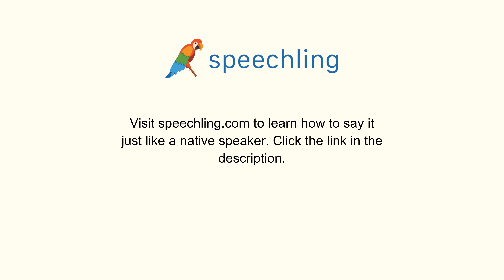How to say "I'll teach you."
Male Voice:
I'll teach you.

Female Voice:
I'll teach you.